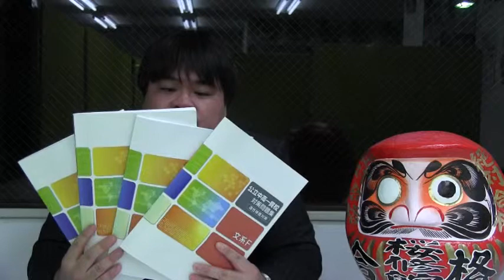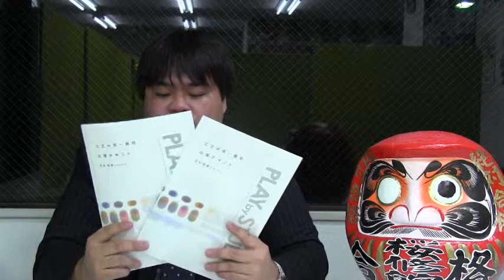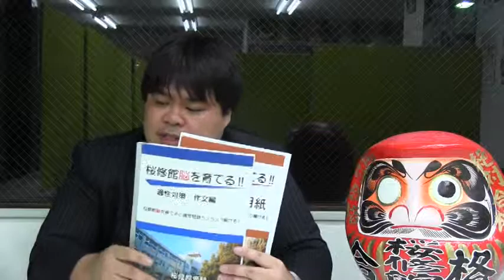桜修館ノア通信教室 カリキュラム 説明動画